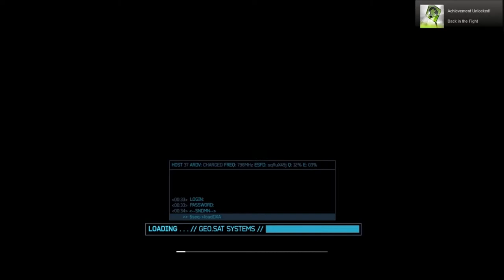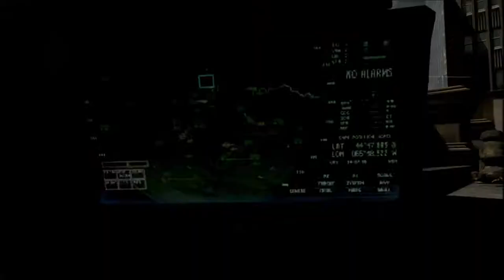Call Of Duty Modern Warfare 3 - Walkthrough Part 1